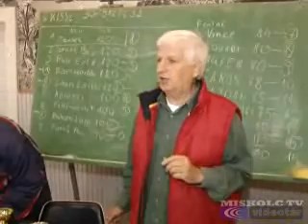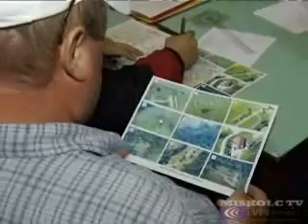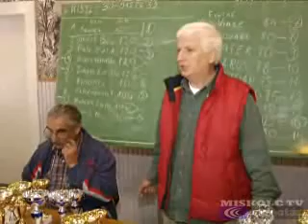Bazul kupa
Miskolc